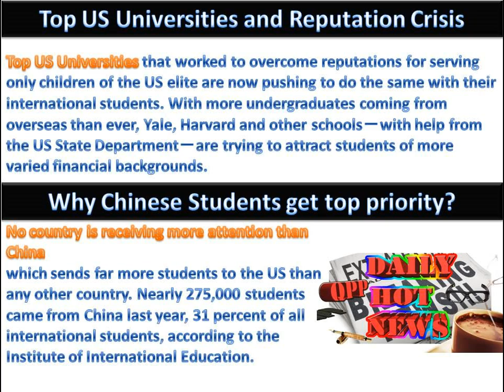daily hot news 2015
Why US Top Universities are facing reputation crisis and what measures they
take to tackle these issues.
Why Chinese students gets most priority in the world